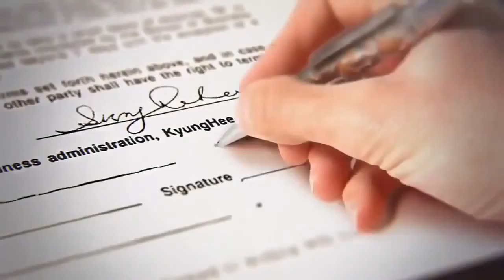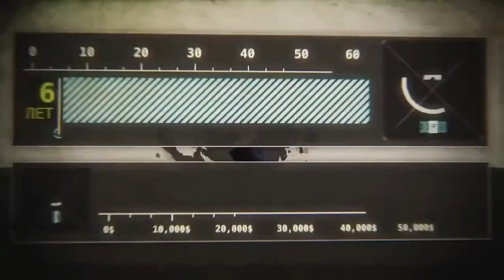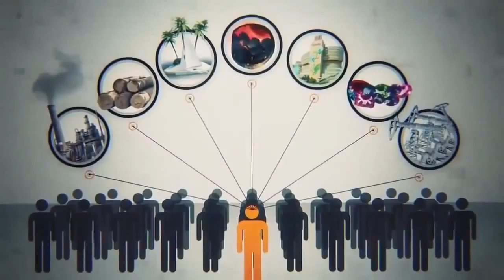Что такое настоящая работа? А ты знаешь правду?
Хватит тратить свое время ради кого то. Потрать его на себя! Построй свой бизнес, свою команду. Построив однажды, ты обеспечишь себя стабильностью и свободой на всю оставшуюся жизнь, и главное в нашей компании ты передашь свою команду по наследству! Из за работы не успевал читать детям сказки на ночь? Еще не поздно сделать сказкой их жизнь!